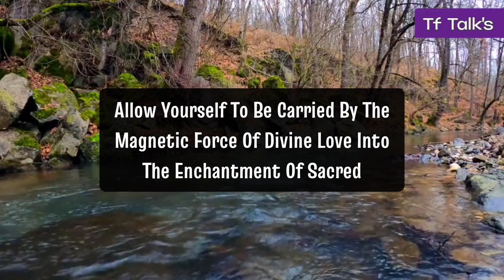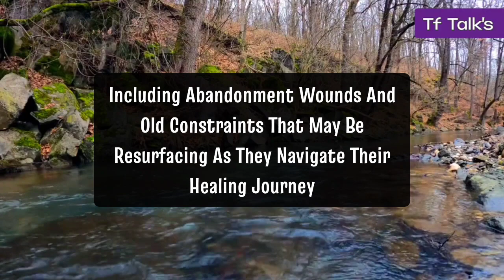This Person is commenting everywhere about your status that you live like a..😱 Twinflame Reading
divine feminine
twin flame